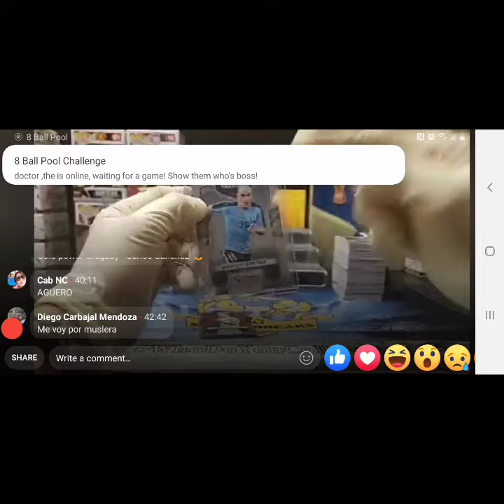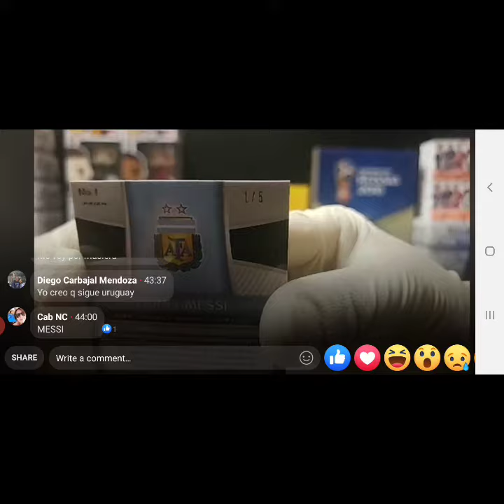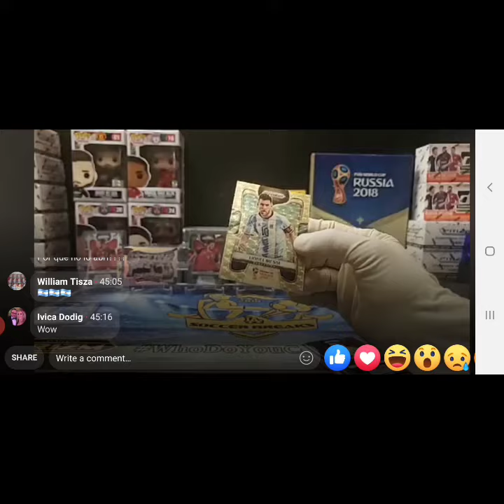Panini Prizm World Cup. Pulling up MESSI GOLD POWER 1/5 Los Angeles Soccer Breaks & Trading (Fb